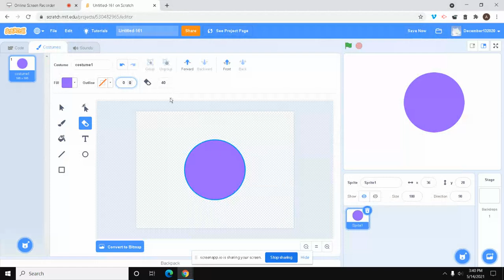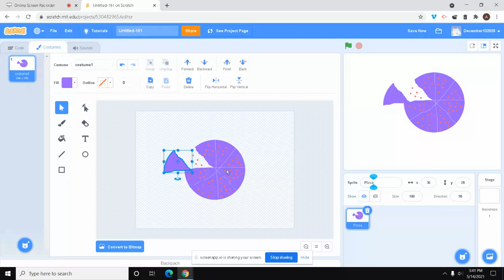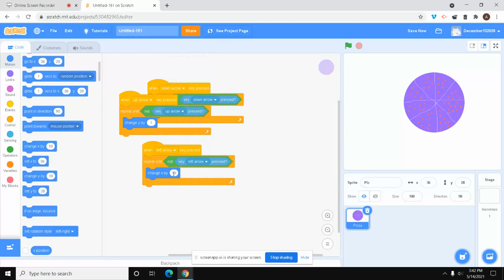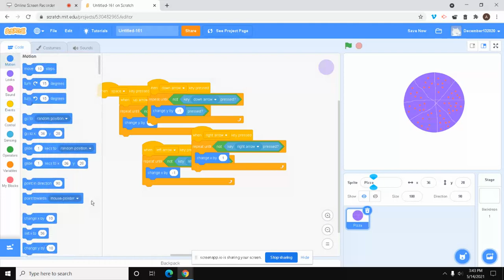Scratch part 27 of 30